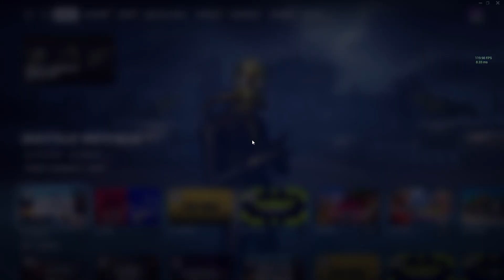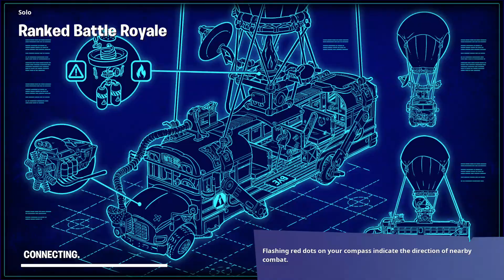Story Time w/ BigBoi